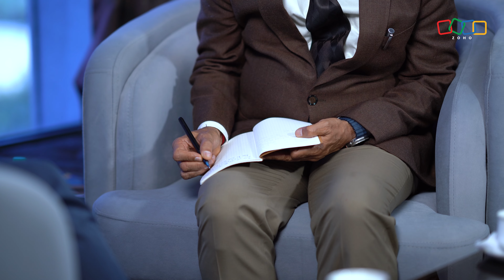From Sports to Accounting: A Conversation with CA Prakash Sharma | Coffee with CA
Join us on a captivating journey as we dive into a conversation with CA Prakash Sharma, a badminton champion turned chartered accountant. In this insightful interview, CA Sharma shares his remarkable story of overcoming obstacles, pursuing his passion for sports, and ultimately finding success in the world of finance. All while revealing how his humble upbringing and dedication shaped him into the person he is today.
Follow along as we explore the inspiring life of Prakash Sharma, a true testament to the transformative power of passion, dedication, and hard work.

YouTube TimeStamps
00:00–00:59 Sneak peek: A glimpse of what's to come
01:00–02:20 A sporting start: Defying odds, forging dreams
02:21–06:49 Embracing technology: Adaptation in the digital age
06:50–11:43 Giving back to society: Nurturing talent, building futures
11:44–21:41 The balancing act: Prioritizing wellness amidst success
16:30–26:40 Beyond the balance sheets: Anecdotes of triumphs and laughter
26:41–28:03 Parting words: Embracing change, inspiring impact